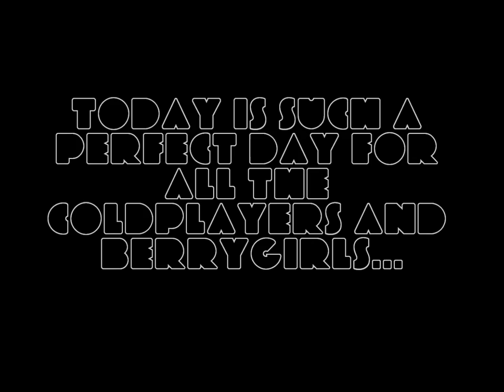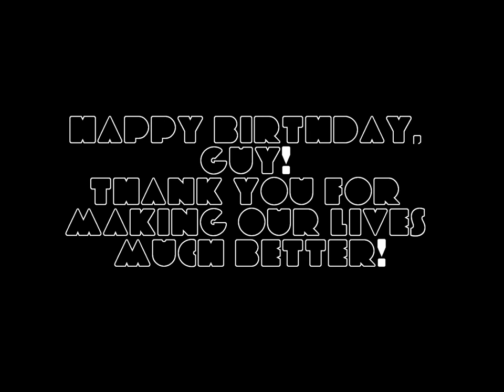Happy Birthday, Guy Berryman!